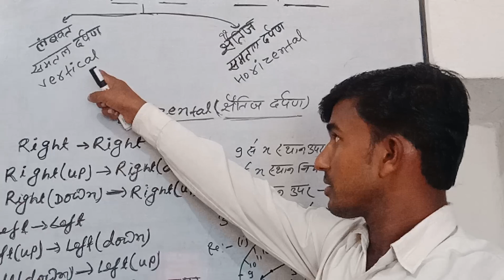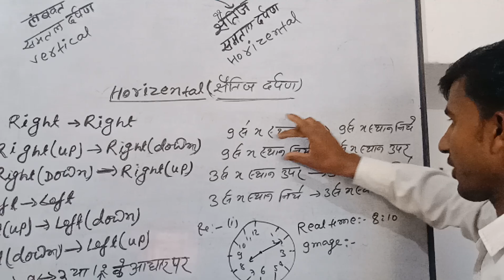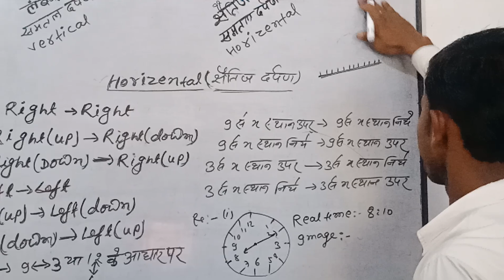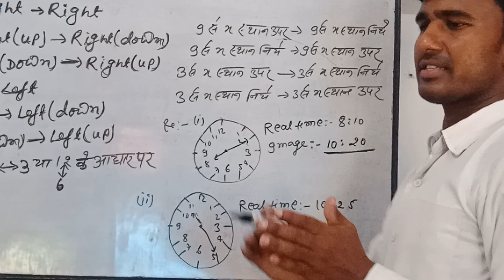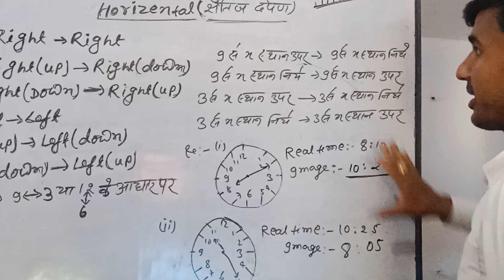Horizontal mirror मे time बताना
इस विडियो में मैंने horizontal plane mirror में TIME बताना सिखलाया है